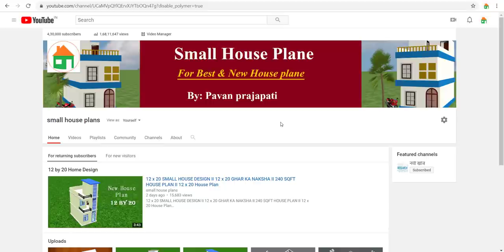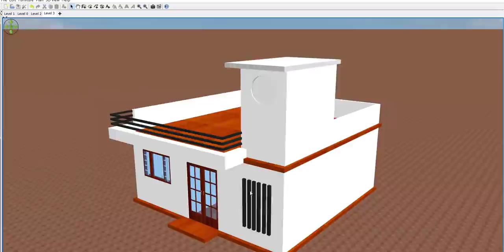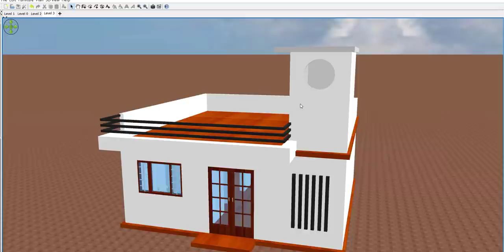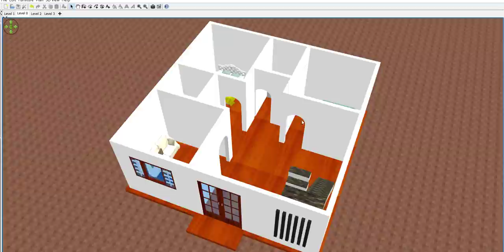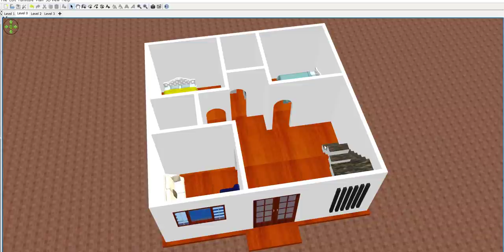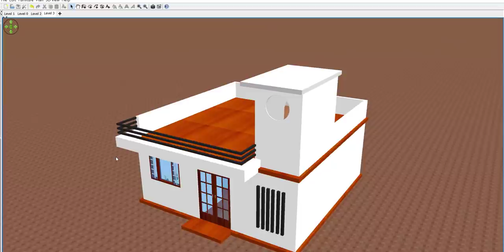25 x 25 Home Design With Car Parking |3BHK HOUSE PLAN | 625 SQFT HOUSE PLAN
25 x 25 Home Design With Car Parking |3BHK HOUSE PLAN | 25 x 25 House Plan | 625 SQFT HOUSE PLAN

Today we are discuss about 25 x 25 house plan.the total area  of the plan  is 360 sqft.  this area is best for making a small house.we make a very  beautiful house in this area.you can see all detail about 25 x25 home design.